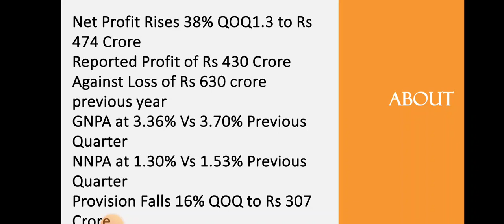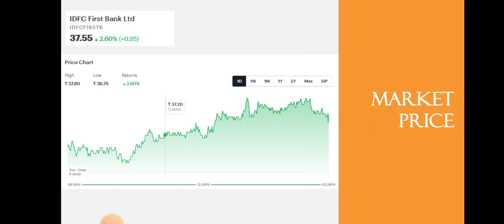IDFC First Bank Quarter 1 Results • IDFC First Bank Breaking News • Dailystock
Source: Tickertape.com
Moneycontrol.com